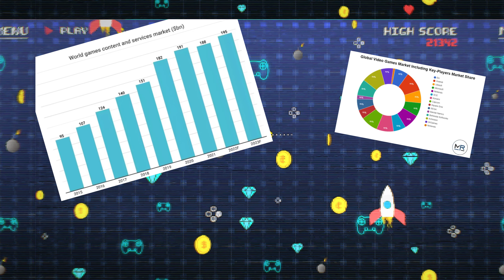Amiga CD32: Commodore Commo-Don't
Happy Gaming House (HGH) episode 09:

Hey guys! Edison here. In this episode, we'll talk about the Commodore Amiga CD 32. This short-lived console was considered one of the worst consoles of all time and eventually lead to Commodore's bankruptcy. How did one console cause such a disastrous outcome? Let's go through it all in this video.

CHAPTERS:
00:00 Introduction
01:10 Commodore decides to release its home console
02:55 Disastrous Failure
03:49 400$!!
04:29 No new games？
05:25 Short success in Europe
06:40 Specs
07:32 Game play:  Pang
10:44 Gameplay: Stardust
12:06 Canon Fodder
13:50 Conclusions